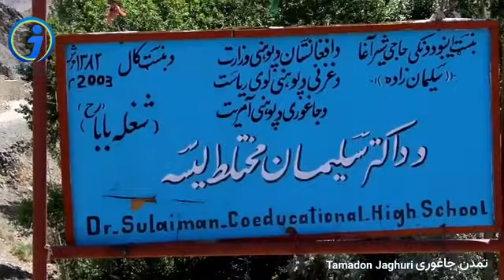این بار با منطقه شوغله جاغوری آشنا شوید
The language in all my videos are hazaragi. This is a video which was recorded to showcase a style of music we call 'Ghazal'. (in Middle Eastern ) a lyric poem with a fixed number of verses and a repeated rhyme, typically on the theme of love, and normally set to music. The lyrics are created by the individual who is singing the song. This is very popular during weddings and parties for the Hazaragi people as not everyone has the skills to sing this type of music.